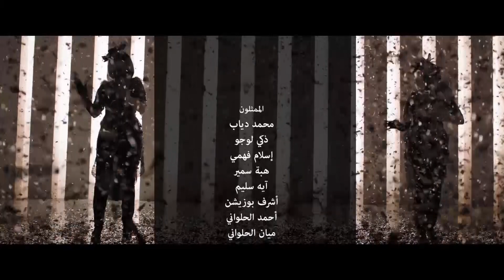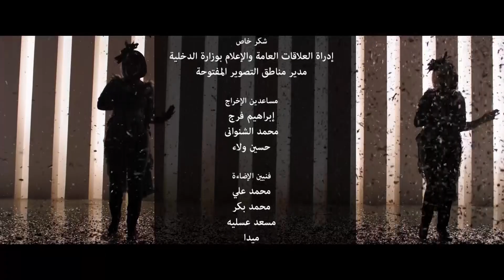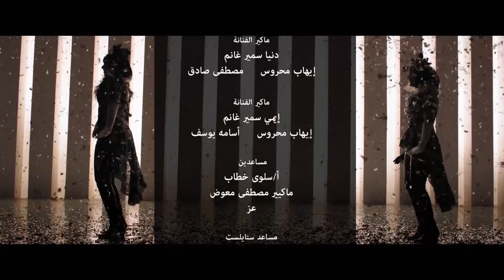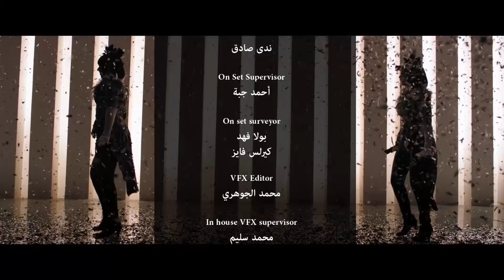المسلسل الاكثر مشاهدة نيللي_و_شريهان - الحلقة ٢ حلقة صريخ ضحك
بطولة:
 مصطفى خاطر
  محمد سلام
 بيومي فؤاد
محمود الجندي